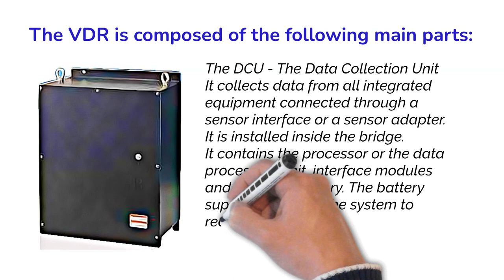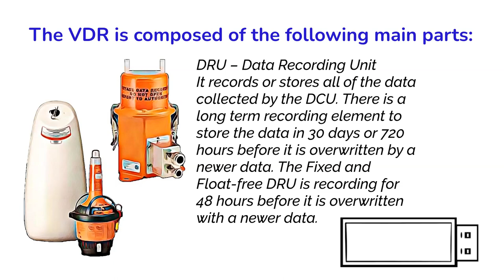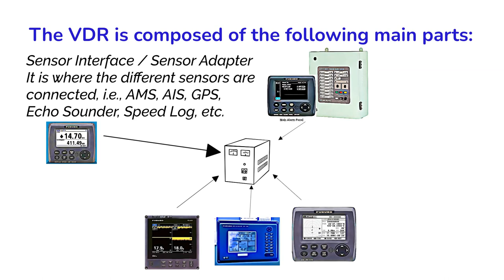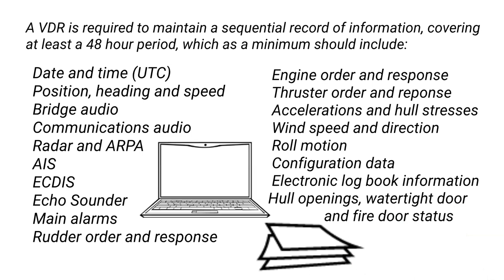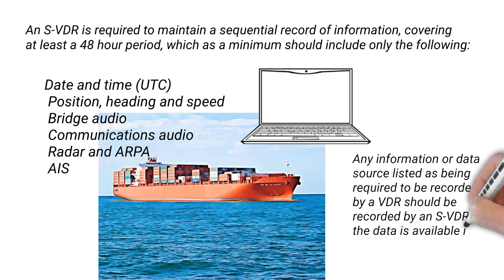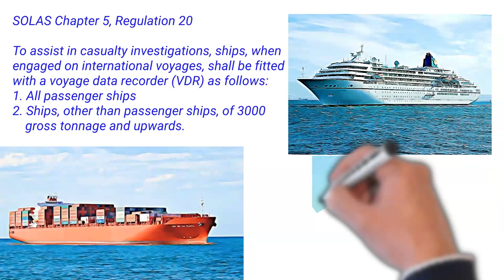Voyage Data Recorder (VDR) - A Brief Description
This video is made for students in a maritime academy.